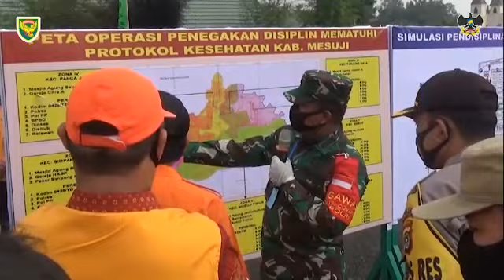KODIM TULANG BAWANG,,,APEL TERPADU OPERASI PENDISIPLINAN PROTOKOL KESEHATAN DI KAB. MESUJI